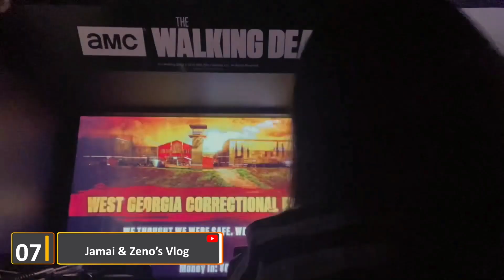ToggiTube Top 10 Vlogs of the Week | Episode 11 | Toggi Fun World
Presenting the Week's Top 10 Vlogs at Toggi Fun World! 🎬🎉

Our incredible fans have shared their thrilling adventures and unforgettable moments at Toggi Fun World, and we couldn't be more excited to showcase the Top 10 Vlogs of this Week! 🏆💥